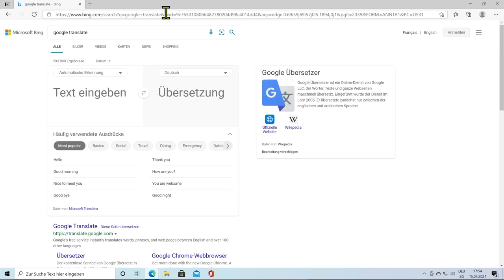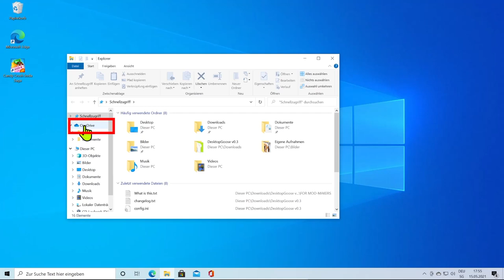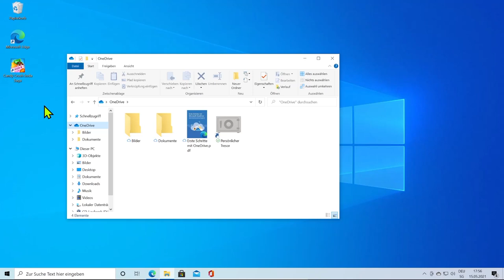Computer Literacy - OneDrive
Das Notebook-Support-Team am ZHAW Departement Life Sciences and Facility Management hat einen Kurs zur alltäglichen Computer Arbeit in unseren Studiengängen zusammengestellt. Dieses Video erklärt den Nutzen von One Drive.